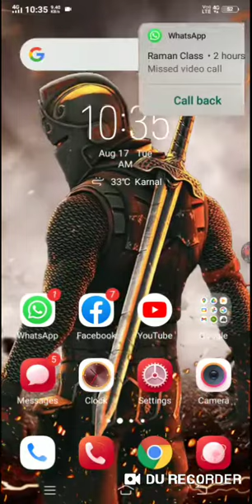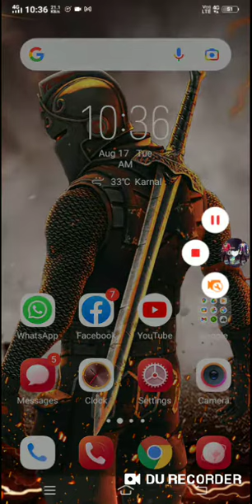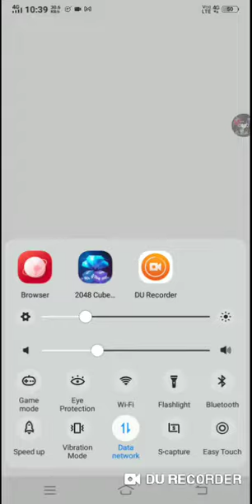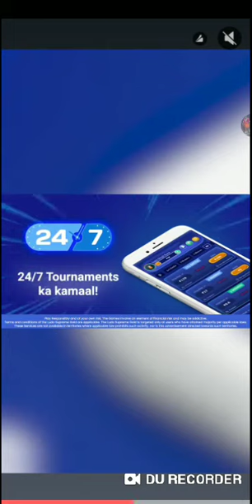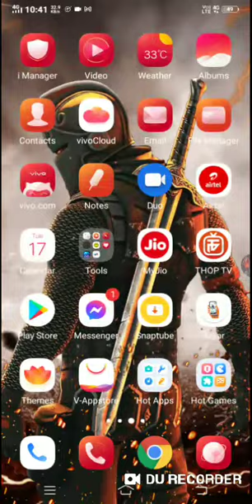FREE FIRE FREE 10000 DIAMOND| HOW TO GET FREE DIAMOND IN FREE FIRE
cube winner
App

APP NAME_2048 Cube Winner

Dowloand on google play store